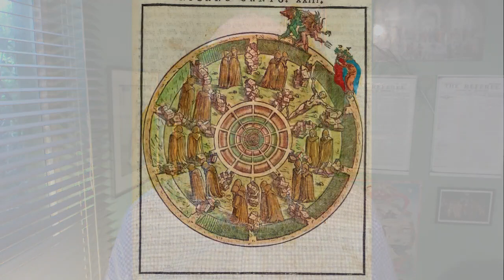Inferno 23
Deadly fear returns in Canto 23 as Virgil and Dante realise they are still at risk from the Malebranche demons. But Dante's terror and Virgil's foolhardiness find an antidote in mutual affection and thought, and they act to escape. Now in the sixth bolgia, they encounter those trapped by hypocrisy before the shock of seeing one whose expediency has pinned him to the floor of the chasm, literally.

The images that accompany my discussion are by Gustav Doré (in black and white), William Blake (in colour), Sandro Botticelli (the drawings), Priamo della Quercia (illustrations) and assorted manuscripts.